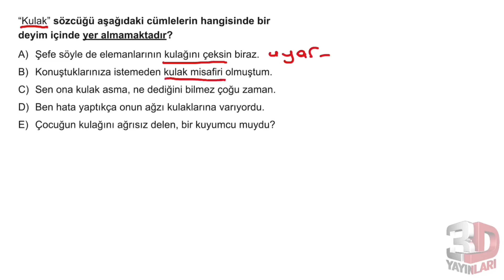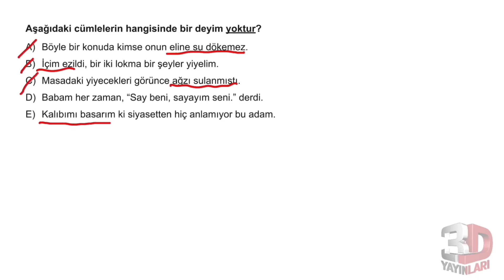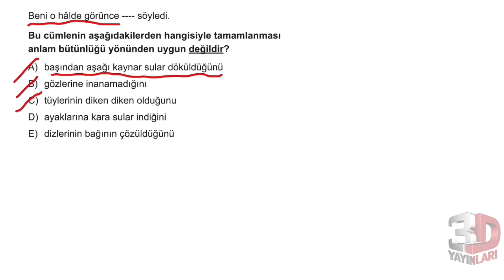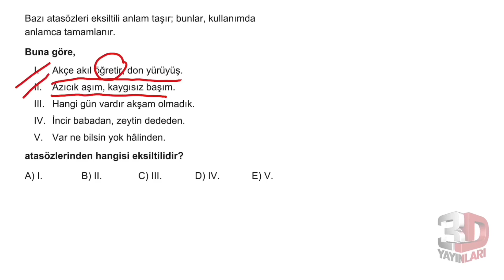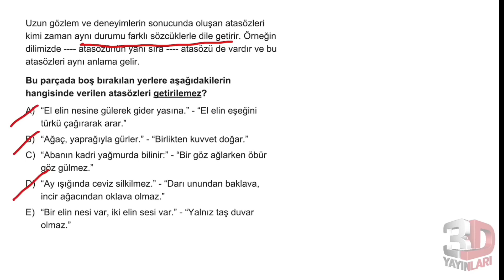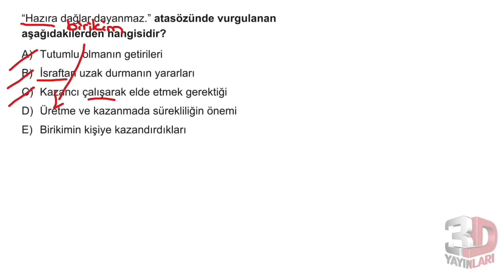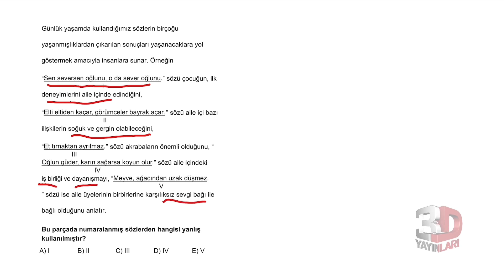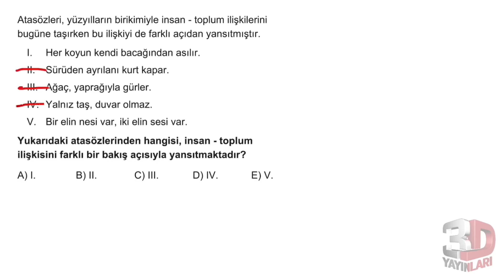TYT Türkçe Soru Bankası Bölüm 01 Test 09 Soru Çözümleri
🎞 Soru Listesi
▶ 00:00:00 Bölüm
▶ 00:00:00 Soru 1
▶ 00:01:08 Soru 2
▶ 00:02:17 Soru 3
▶ 00:03:35 Soru 4
▶ 00:04:38 Soru 5
▶ 00:05:38 Soru 6
▶ 00:06:55 Soru 7
▶ 00:08:35 Soru 8
▶ 00:09:26 Soru 9
▶ 00:10:10 Soru 10
▶ 00:11:06 Soru 11
▶ 00:12:09 Soru 12
▶ 00:12:58 Soru 13
▶ 00:14:38 Soru 14